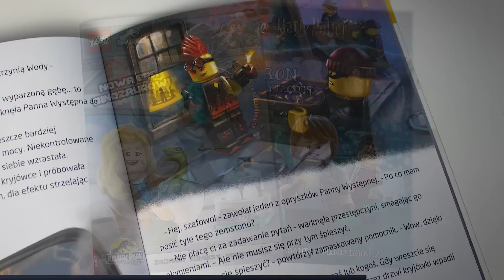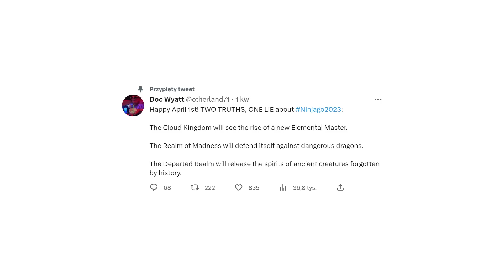JAKIE KRAINY ZOBACZYMY w NOWYM SEZONIE NINJAGO?